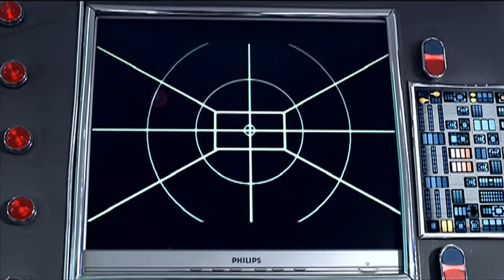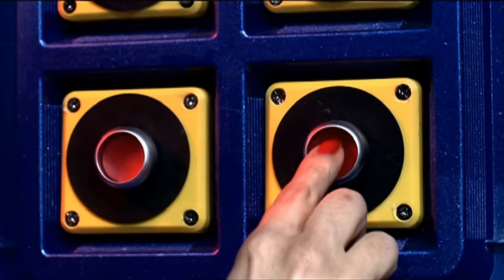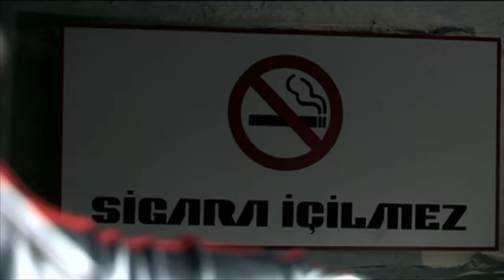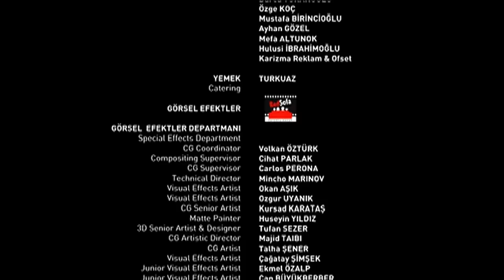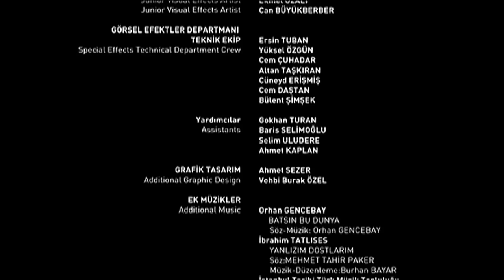Dünyayı Kurtaran Adamın Oğlu - Türk Filmi Tek Parça (HD)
Filmin Konusu:
Film, Türk insanının algılama, düşünme ve davranış biçimlerinden yola çıkılarak uzayın nasıl fethedilip, Türkleştirildiği hikâyesini anlatıyor. Cüneyt Arkın bu defa, oğlu rolündeki Mehmet Ali Erbil ile dünyayı bir kez daha kurtarıyor.

Tür : Bilim Kurgu ,  Aksiyon ,  Komedi ,  Romantik
Süre: 110 Dak.
Yönetmen : Kartal Tibet
Oyuncular : Sinem Kobal ,  Cüneyt Arkın ,  Mehmet Ali Erbil ,  Ayşen Gruda ,  Alp Kırşan